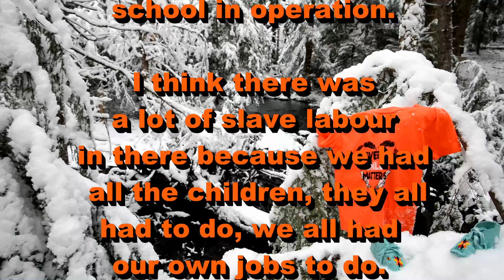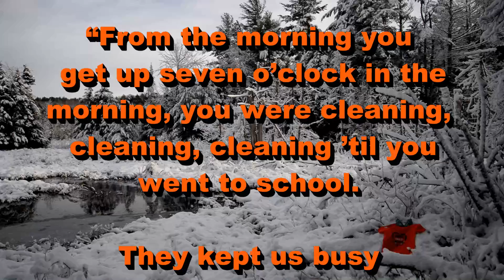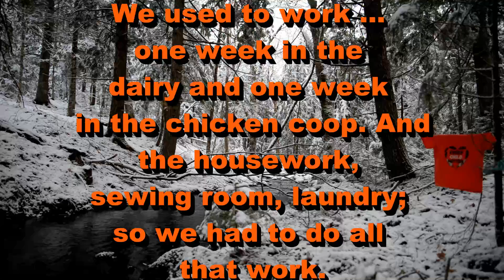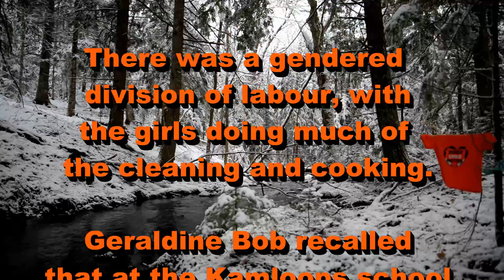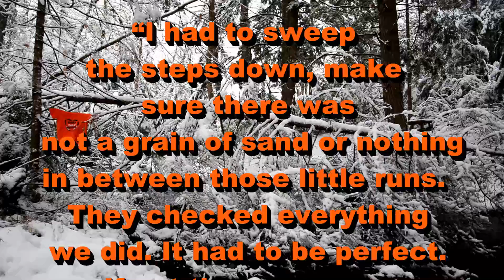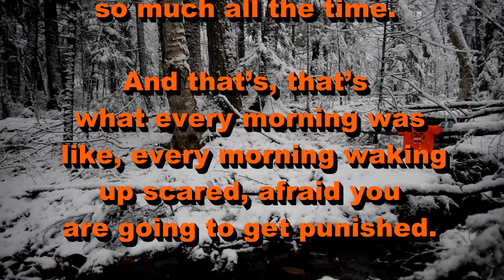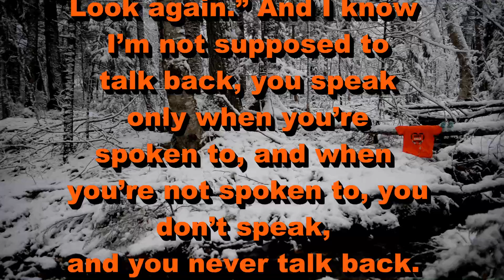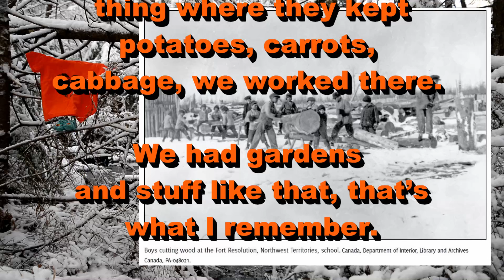The Survivors Speak - Part 32 - Chores (a)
This series titled "The Survivors Speak" is breaking up the Truth and Reconciliation report up in Colonial Canada, titled; "The Survivors Speak", into small sections.
Most of us may not have the time or desire to sit down and read through a report like this in it's entirety, and some of you may have simply never heard of it. So I decided to break the report down into small parcels over time. There will be many parts to this series. For those who don't want to wait, you can always download your free copy and read through whenever you like. For those who don't have the time or don't like reading so much at once, just sit back and watch for these small parts as I upload them over time.

Racism is formed from ignorance. When we educate ourselves, we become not only tolerant but we can also become understanding of others. Genocide is not an easy truth for settler colonial nations to face, so remain brave, remain strong. Do not try and take in more than you can bear at once. This series will help settlers accept truth and reality, along with Indian people in both Colonial Canada and colonial United States. That colonial divide might mean a lot to settlers but to Indian people, it's just a new divide and for many of us, divides our Indian Nation. Though this is formed in colonial Canada, this history holds no boundaries and these truths occurred on both sides of the colonial settler Nations line. To Indian people, these event's didn't happen in "Canada" nor in the "USA". These genocidal policies and acts against humanity occurred in Indian territory.

I belong to one of the Indian Nations currently split by colonial settler boundaries. I am of the Mi'kmaw Indian Nation. Although I am a colonial citizen without my consent, of the colonial USA, my spirit belongs only to the Mi'kmaw Nation, this is why the truths in so called "Canada" are my truths, just as much as they are in the colonial United States. So I invite you to read these truths in a decolonized mindset, of not "Canada" but in Indian country.

This report is in the public domain.
Anyone may, without charge or request for permission, reproduce all or part of this report.
2015
Truth and Reconciliation Commission of Canada
Library and Archives Canada Cataloguing in Publication

The survivors speak : a report of the Truth and Reconciliation Commission of Canada.

Shortened to match video length.

A support line to assist survivors of Canada’s residential school system;
If you are a former residential school student in distress, or have been affected by the residential school system and need help, you can contact the 24-hour Indian Residential Schools Crisis Line at 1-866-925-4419, or the Indian Residential School Survivors Society toll free line at 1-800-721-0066.